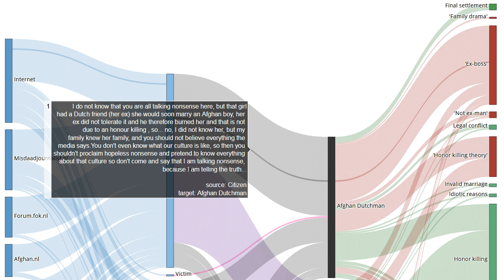Testimony 142 out of 225 in the murder case Narges Achikzei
Source I do not know that you are all talking nonsense here, but that girl had a Dutch friend (her ex) she would soon marry an Afghan boy, her ex did not tolerate it and he therefore burned her and that is not due to an honour killing , so... no, I did not know her, but my family knew her family, and you should not believe everything the media says.You don't even know what our culture is like, so then you shouldn't proclaim hopeless nonsense and pretend to know everything about that culture so don't come and say that I am talking nonsense, because I am telling the truth...

EN: @HonourKilling
DE: @Ehrenmord
FR: @CrimedHonneur
NL: @OnderzoekEerwraak
PT: @Crimedehonra
NL: @OnderzoekEerwraak
ES: @Crimendehonor
PL: @Zabojstwohonorowe
RU: @убийствочести